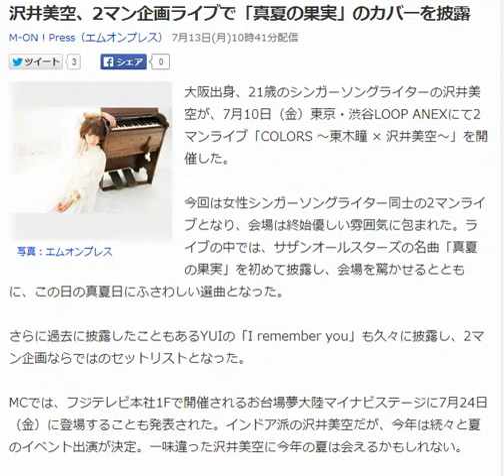沢井美空、YUIの「I remember you」「サザンオールスターズの真夏の果実」のカバーを披露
インターネットビジネスって可能性が、無限大なのに、
リスクはほぼゼロです。私も、勉強中です。

沢井美空、2マン企画ライブで「真夏の果実」のカバーを披露
M-ON！Press（エムオンプレス） 7月13日(月)10時41分配信

写真：エムオンプレス
大阪出身、21歳のシンガーソングライターの沢井美空が、7月10日（金）東京・渋谷LOOP ANEXにて2マンライブ「COLORS ～東木瞳 × 沢井美空～」を開催した。

今回は女性シンガーソングライター同士の2マンライブとなり、
会場は終始優しい雰囲気に包まれた。ライブの中では、サザンオールスターズの名曲「真夏の果実」を初めて披露し、
会場を驚かせるとともに、この日の真夏日にふさわしい選曲となった。

さらに過去に披露したこともあるYUIの「I remember you」も久々に披露し、2マン企画ならではのセットリストとなった。

MCでは、フジテレビ本社1Fで開催されるお台場夢大陸マイナビステージに7月24日（金）に登場することも発表された。
インドア派の沢井美空だが、今年は続々と夏のイベント出演が決定。一味違った沢井美空に今年の夏は会えるかもしれない。